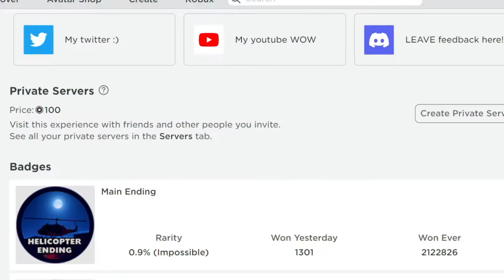We Infiltrate The Zero Labs! - Field Trip Z [Finale]